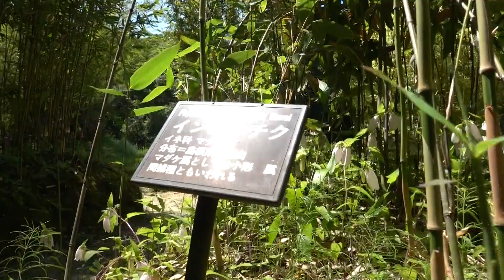大阪公共大学付属植物園ササユリ令和６年６月１日（土）その５ムービーショー